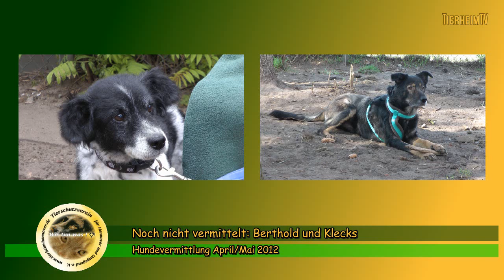Hundevermittlung - Mai/Juni 2012 (Tierheim Hannover TV)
In dieser Ausgabe der TierheimTV-Hundevermittlung erwarten euch folgende Hunde:

1. Ronny -- 12 Jahre alt -- Yorkshire Terrier

2. Gizmo -- 7 Jahre alt -- Appenzeller - Mix

3. Carlito -- 7 Jahre alt -- Bardino - Mix

4. Henry -- 12 Jahre alt -- Schäferhund - Mix

5. Cloe -- 1 Jahr alt -- Jagdterrier - Jack Russel - Dackel - Mix

6. Lena -- 16 Jahre alt -- Jack Russel - Mix

Solltet ihr euch für einen der Hunde interessieren, erhaltet ihr im Tierheim Hannover unter 0511 / 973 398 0 weitere Informationen! Leider können wir die Videos nicht ständig aktualisieren. Daher kann es sein, dass bestimmte Tiere schon vermittelt wurden. Wir bitten um Verständnis!